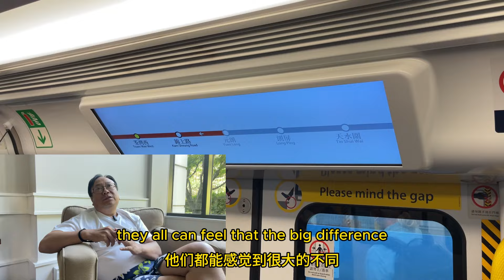Received bad attitude in Hong Kong.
Again not all people in HK are rude just some.